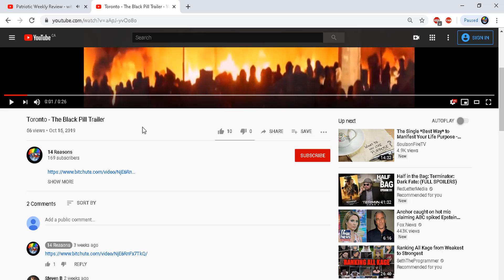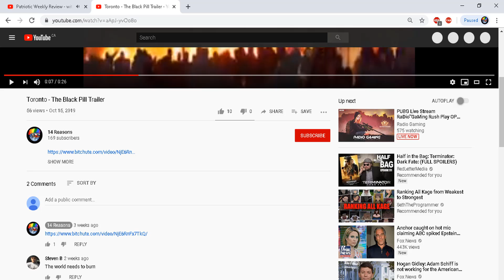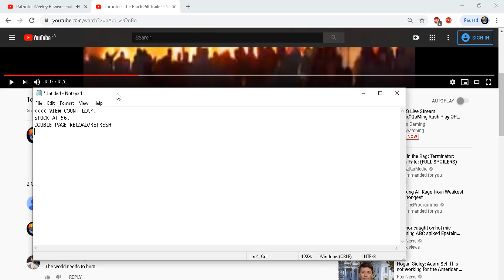YouTube View Count Lock - Proof